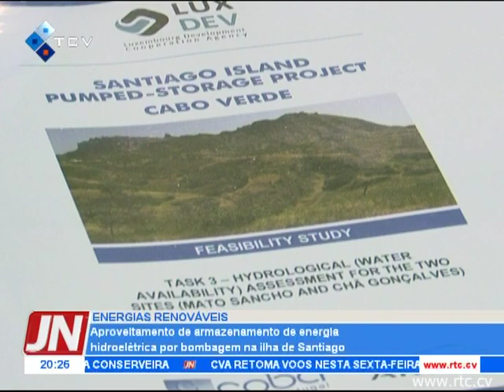Aproveitamento de armazenamento de energia hidroelétrica por bombagem na ilha de Santiago